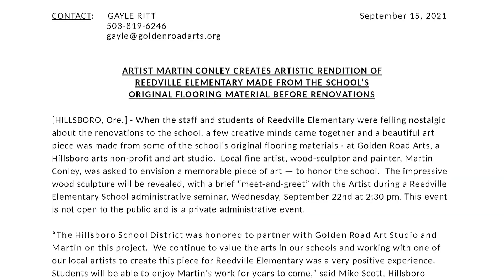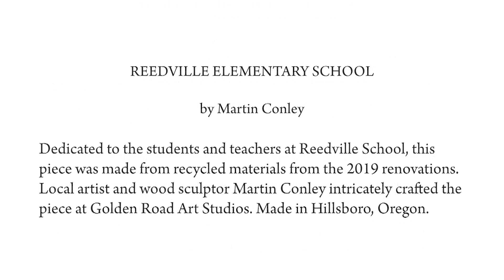Wood Sculpting and Carving Techniques of Martin Conley [Golden Road Arts]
– In this free art lesson from Golden Road Arts, Martin Conley explains his artistic process and techniques. The Oregon artist explains how he creates a sculpture beginning with the choice of wood and progressing to a masterful finished piece.

Golden Road Arts is a 501(c)(3). If you are interested in supporting us please to donate or shop our online art gallery